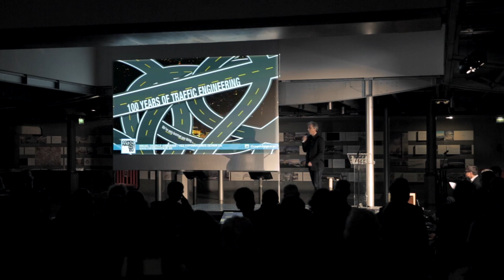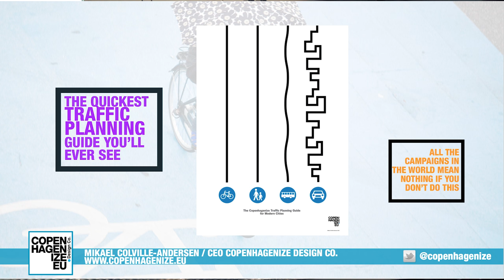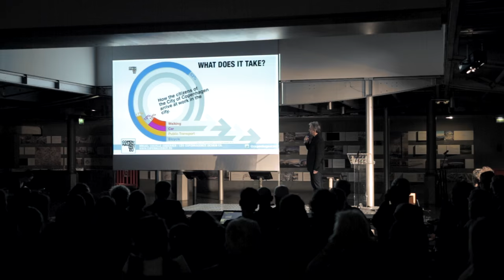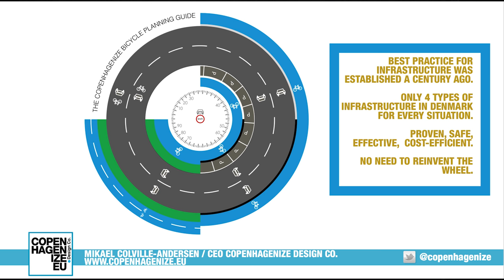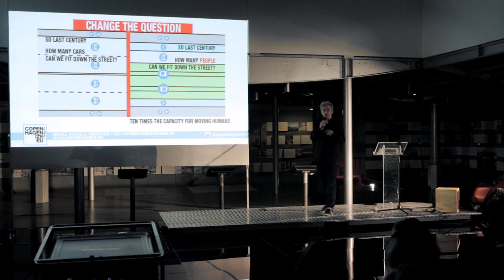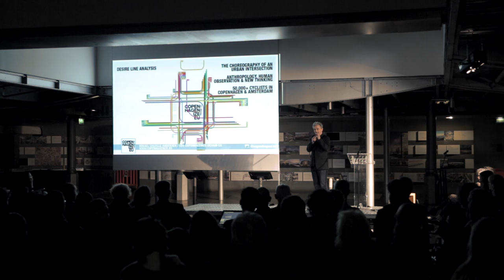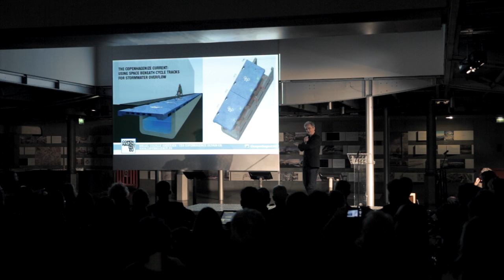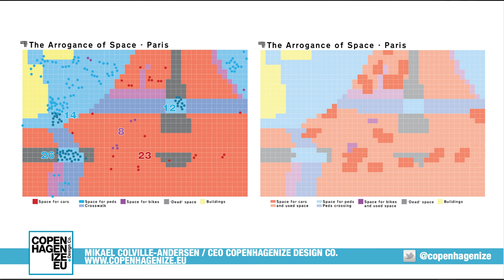NORBAN2015: "Bicycle urbanism by design" by Mikael Colville-Andersen.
"Bicycle urbanism by design. Design, Democracy & the Modern City." Mikael Colville-Andersen from Copenhagenize Design Co. speaking at NØRBAN - Nordic Stories on Urban Sustainability, a COP21 event held in Paris 20-21 November 2015.